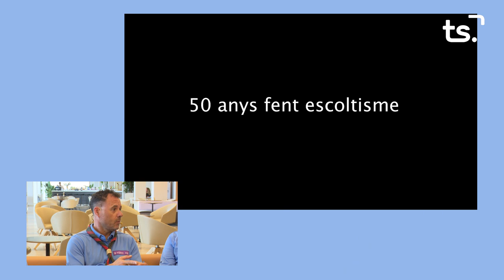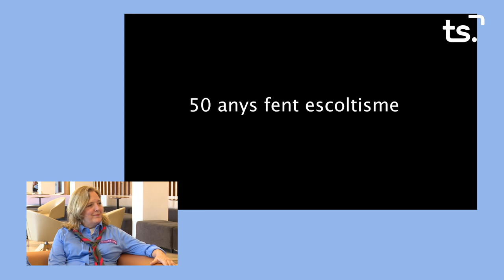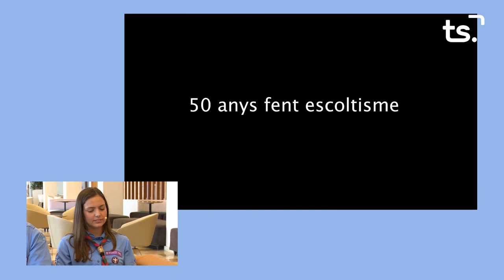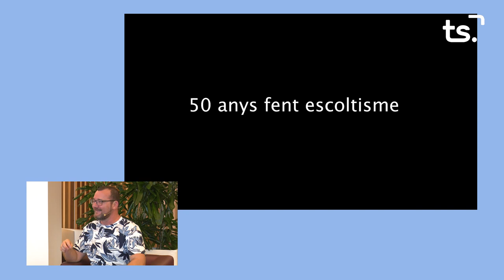MAGAZIN TS-GRUP SCOUT PARPALLÓ + DESTÍSAFOR ALBARGINA LLISTADA GANDIA - 2024-06-13